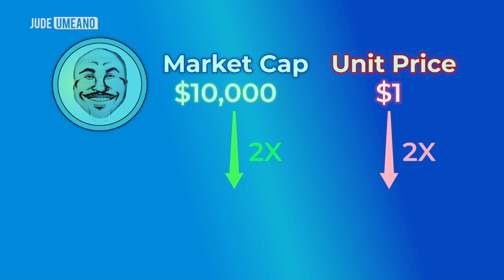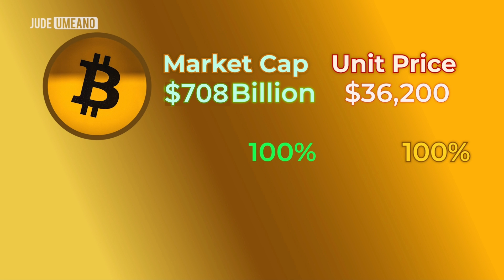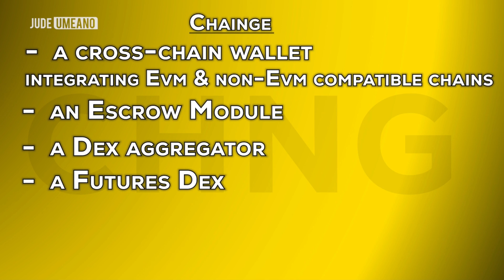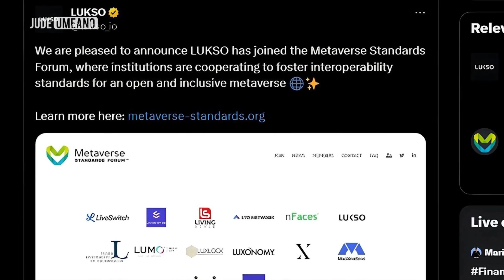3 Micro Cap Coins That Will 100X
🔥 AFIBIE CRYPTO COURSE

MY FAVOURITE CRYPTO EXCHANGES
🔥 BYBIT (My favorite for Futures Trading)

🔥 CoinW  (Best for US residents)

🔥𝗢𝗞𝗫 (My Favourite for automated trading)

🔥MEXC (Best for US Residents)
Trade ETFs, Spots, and Futures

🔥Windsor
(Trade Forex with tight Spread)
🔥Position Size Calculator for Futures Trading

This video is about my top 3 micro-cap coins
TIMESTAMP

00:00 - Top micro-cap coins
00:24 - Understanding market cap
01:17 - Realio (RIO)
02:19 - Chainge (CHNG)
03:00 - Lukso (LYXE)